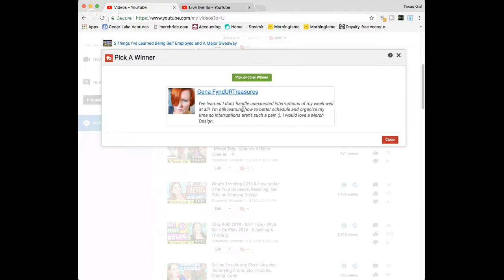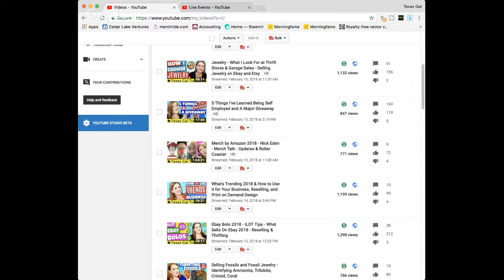It's NOT Like Riding a Bike - Reseller Week in Review 2018 - Giveaway Results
I lose power at the 14:35 mark, but it comes back at the 19:20 mark in the video. Getting you business back on it's all it's feet is not as easy as it may seem.  It's almost like starting all over.

Amazon Influencer-

Amazon Lists---

*Mailbox*
Friendswood, TX
77549